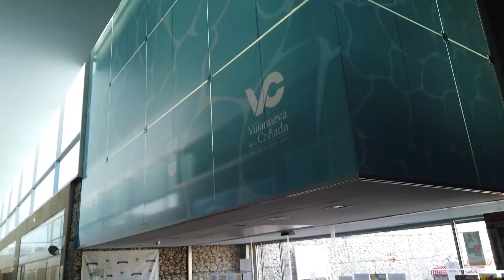Arquitectura en Villanueva de la Cañada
De Regiones Devastadas a los diseños de vanguardia: recorrido por los principales edificios públicos del municipio.